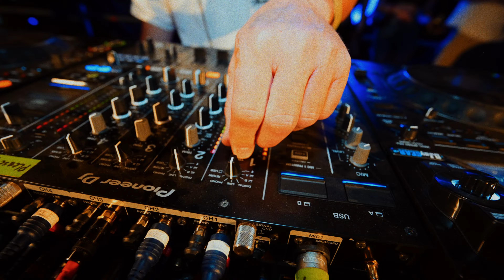Parookaville 2024 Da Hool & Friends Aftermovie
Video by Dany Wild / NERD Solutions
Da Hool 2024